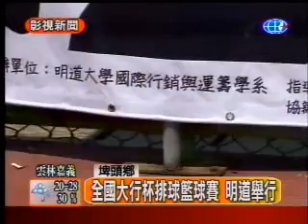20100501_彰視_全國大行杯排球籃球賽 明道舉行